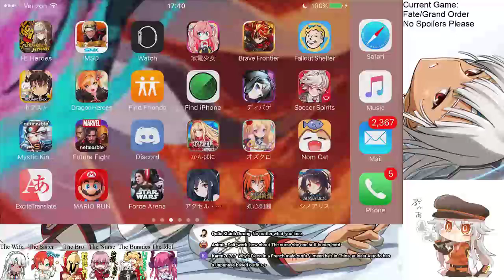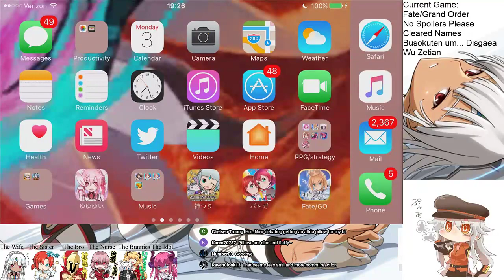Epic of Remnant - Argatha no Onna Part 3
New Chapter Same old same old